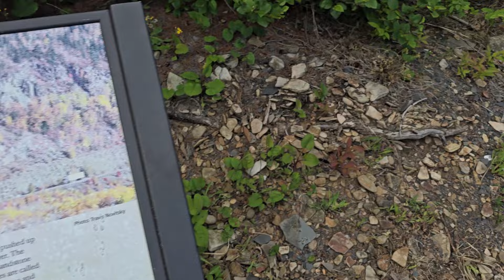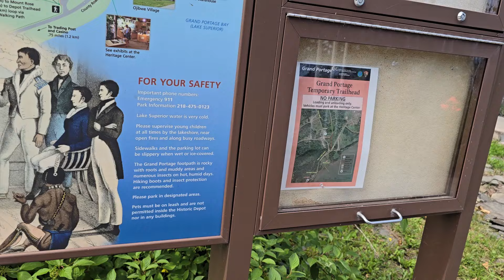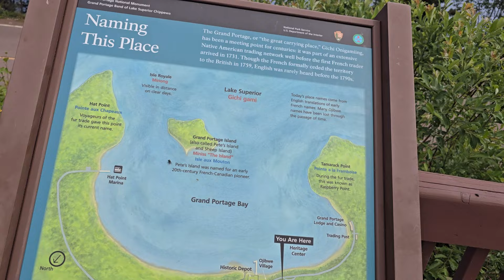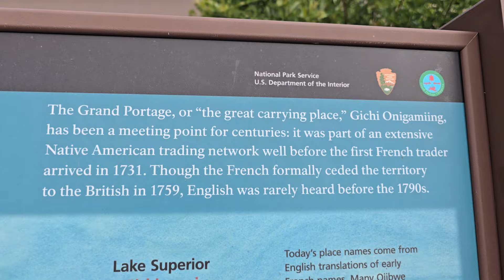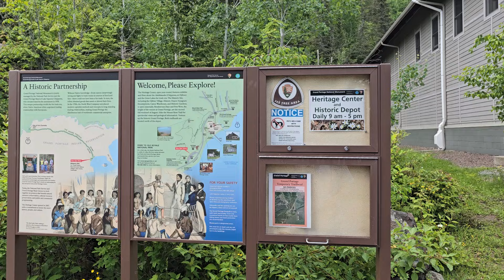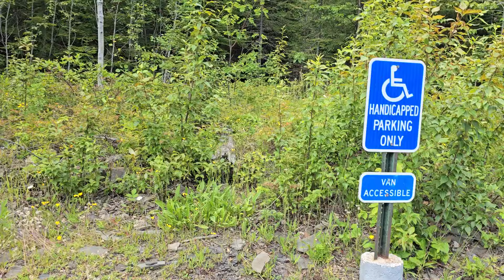Grand Portage MN US/CAN Bordee! Did we end up in Canada?